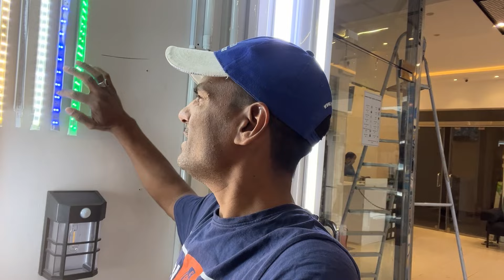Electric strip light Arabic name ￼